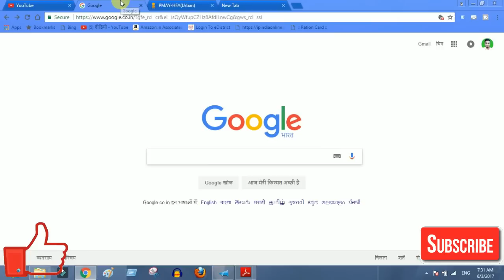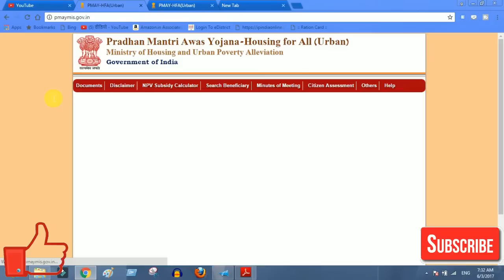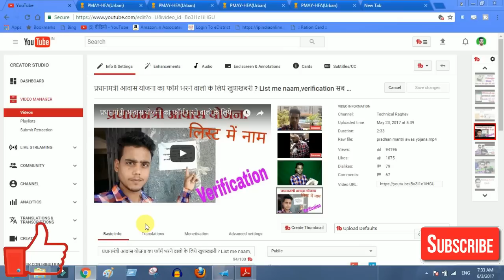प्रधानमंत्री आवास योजना की लिस्ट में अपना नाम कैसे देखे ? Pradhan Mantri awas yojana list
नमस्कार दोस्तों प्रधानमंत्री आवास योजना की लिस्ट नगर निगम में हैं वो सिर्फ उनकी हैं जिन्होंने प्रदेश की wepsite से फॉर्म भरे थे आप ऑनलाइन अपने फॉर्म को track कर सकते हों

Technical Raghav YouTube channel provides a Platform where news, updates and government yojana to gadgets, mobile apps and new technologies are served